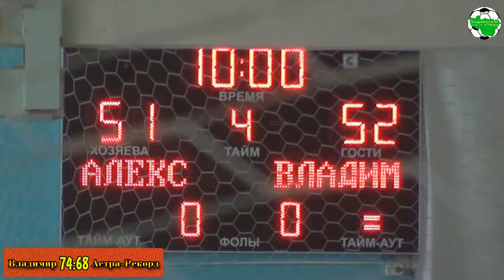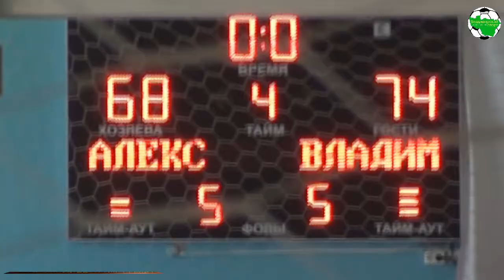Владимир - Астра-Рекорд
Первенство Владимирской области по баскетболу среди женских команд 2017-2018

г.Владимир, ИФКС ВлГУ